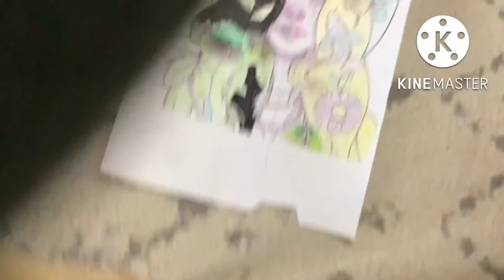Slender vs preppy who won? Drawing!